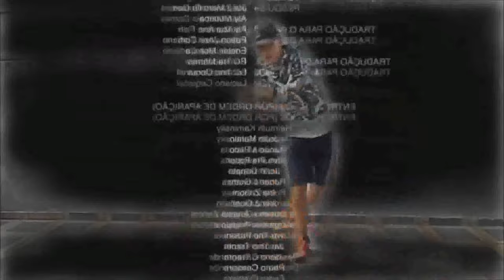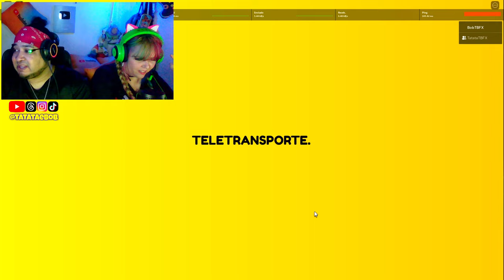🔳 ROBLOX: O MISTÉRIO do GUAXINIM e o Pato Ganso 🦝🦆 (Duckey Goose)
Nesse vídeo Tatata e Bob jogam Roblox, Duckey Ganso, e com certeza você vai se divertir muito assistindo.

💙💜💛❤️💚 Lives, vídeos e shorts com muita diversão e games! 🌈

Deixe o seu VALEU DEMAIS, escolha um valor e ganhe um comentário DESTACADO pra sempre!

Quer que o YouTube te lembre quando sair novidade? Então clique no SININHO de notificações e selecione TODAS.

Valeu por ter assistido até o final e ter lido até aqui. Juntos somos + felizes, conquistando o universo, ao infinito e além! 🌈